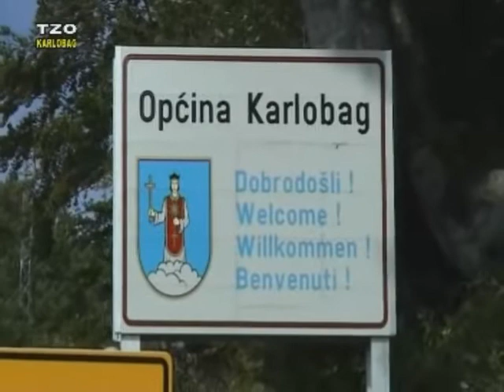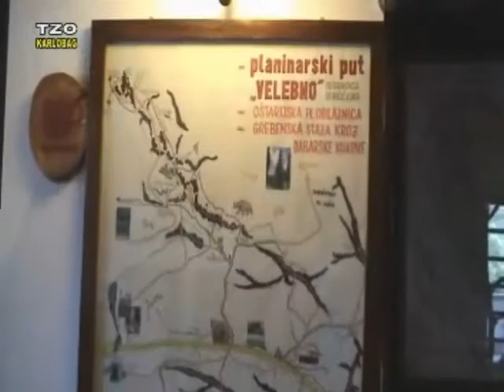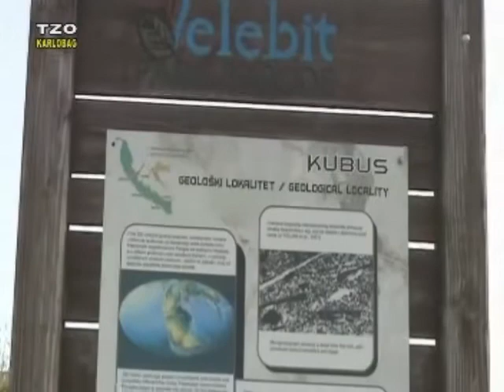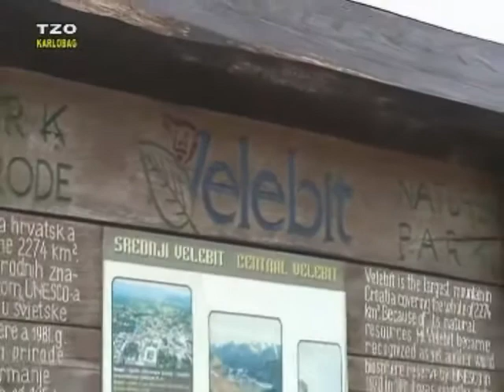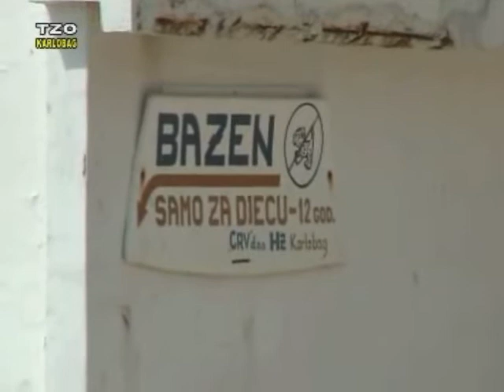Karlobag | Croatia | English 1